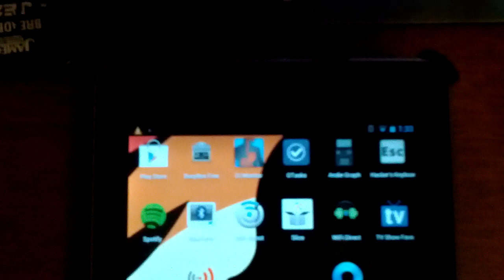Sending from Android to Arduino Test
Tasker plugin initiates Bluetooth serial connection and sends arbitrary text. Tasker notification tray click to trigger for now (but any trigger can work). Hard coded Bluetooth device address for now.